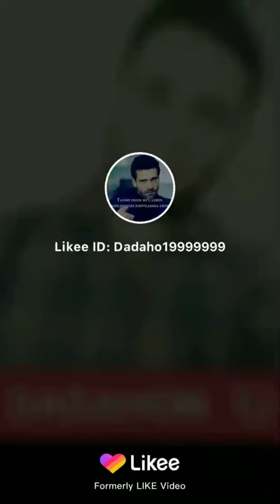Эшитинглар дустлар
Ва амалкилинг